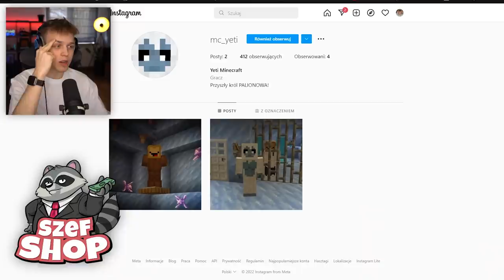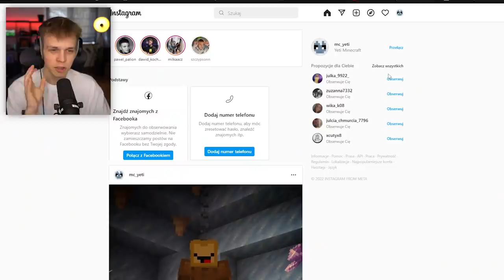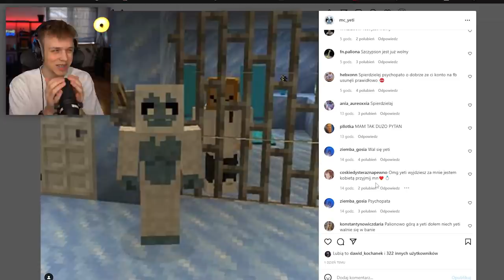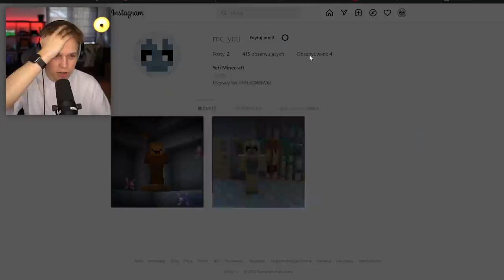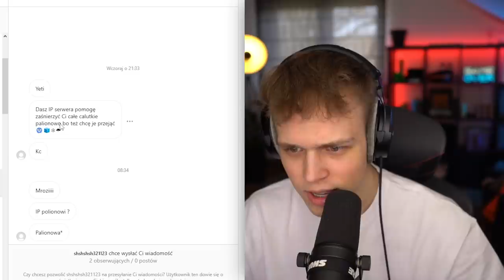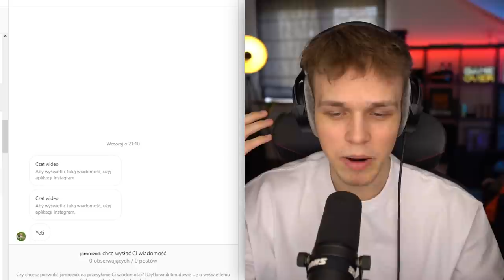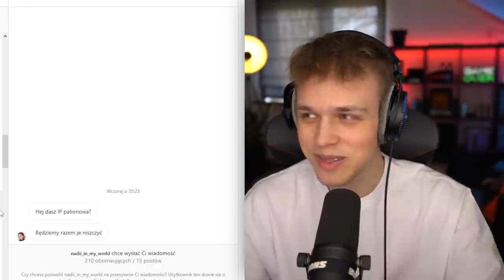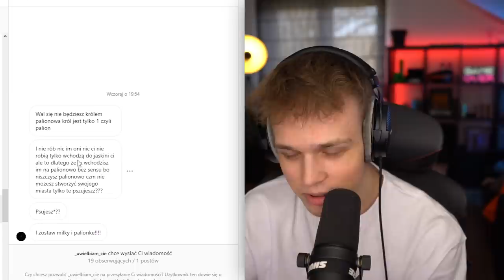WŁAMAŁEM SIĘ NA KONTO YETIEGO na INSTAGRAMIE! *widzie mu pomagają?!*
✔️ FILMY CODZIENNIE o 19:19